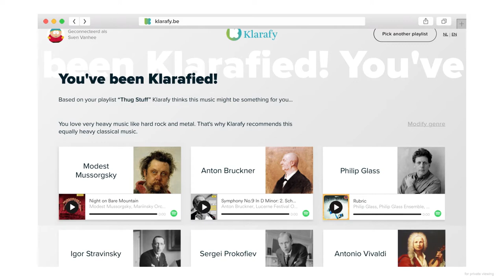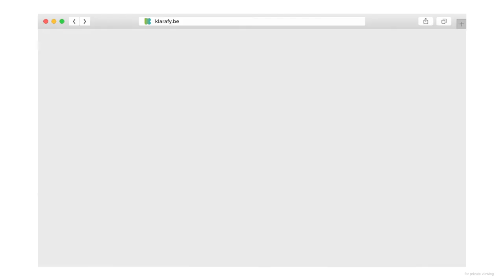Klara - Klarafy - FamousGrey